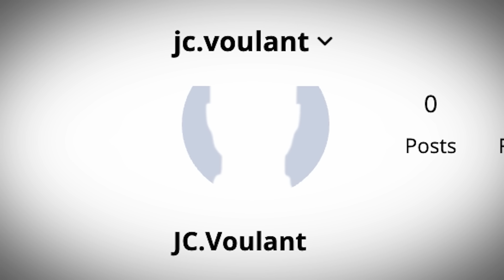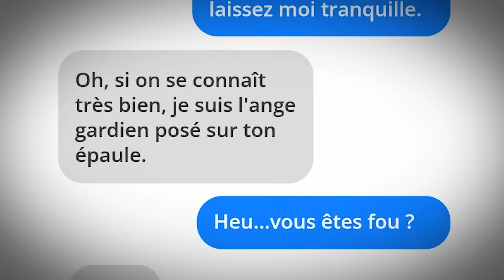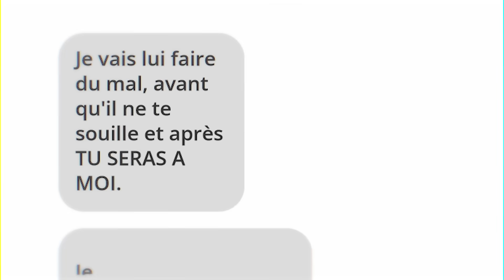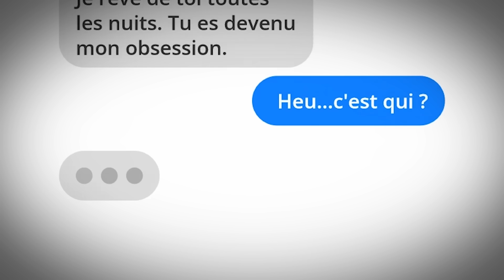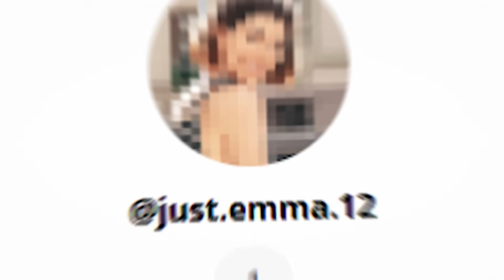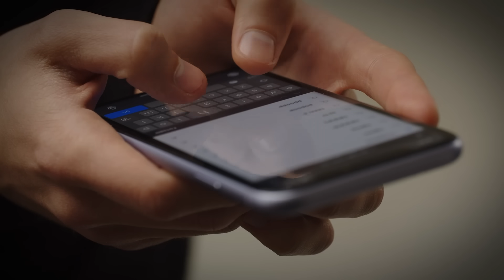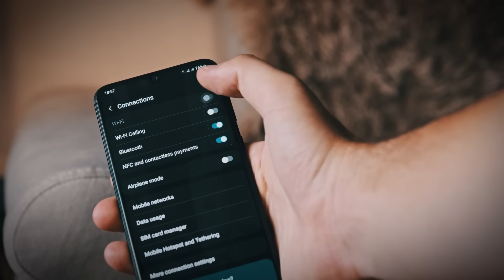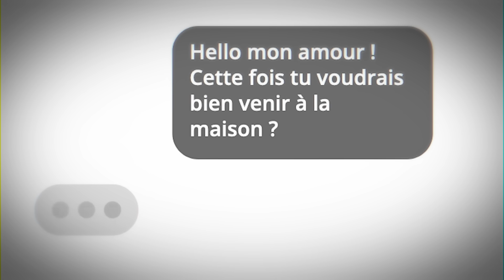4 Histoires sur Tik Tok RÉELLE & ÉTRANGES (a l'ancienne)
CHAPITRES:
0:00 Histoire 1
11:00 Histoire 2
18:30 Histoire 3
26:48 Histoire 4

1 COMMANDE = UNE CHANCE DE PASSER UNE JOURNÉE AVEC MOI

Merci au cookie gang d'être passé dans la vidéo ! @chocoh @rayton @mehdi florian